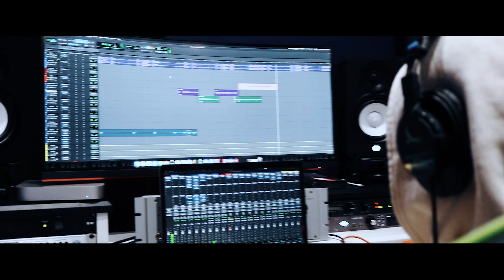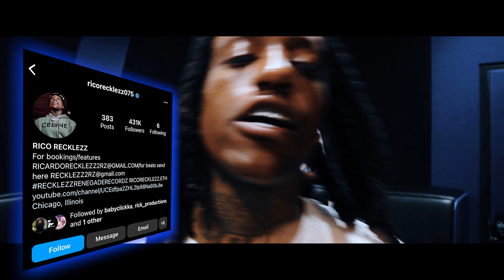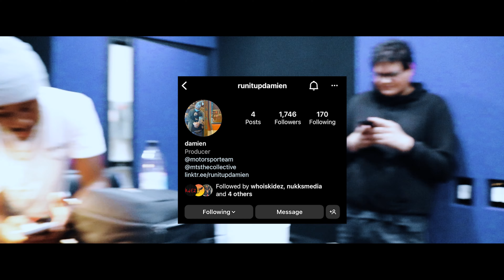Rick Productions Studio Vlog Ep.1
A Video collaboration brougt to you by @Rick_Productions & @Vibezrecordingstudio, We are bringing you the most latest exclusive content of sessions from various artist throughout the world...